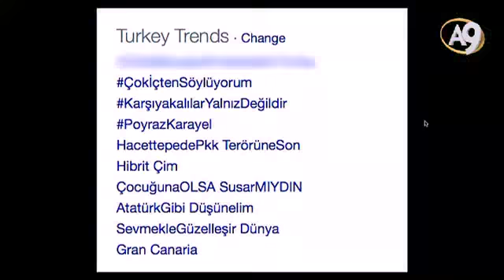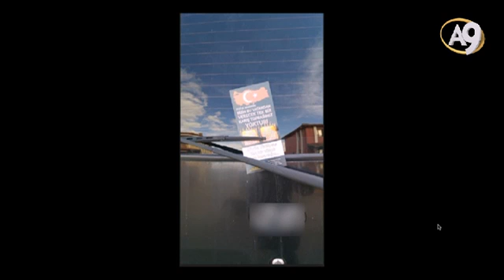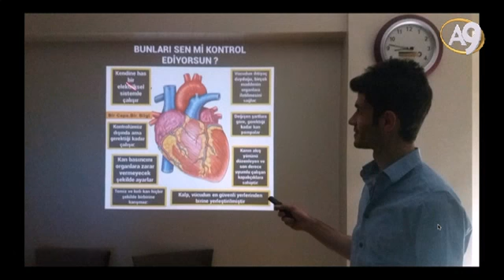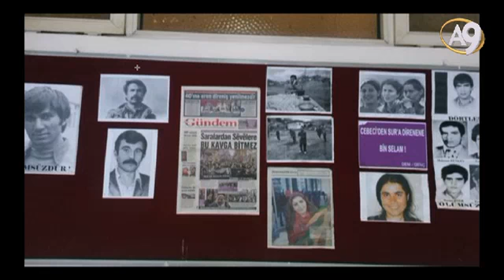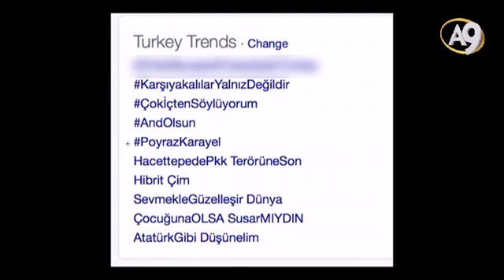Adnan Oktar'ın Sohbet Programı 23 Mart 2016